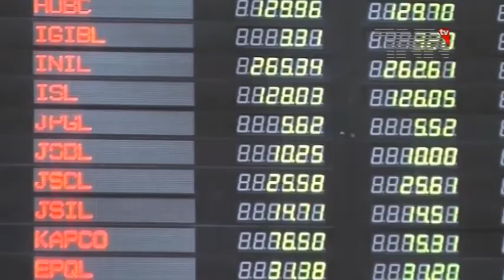Co Chairman PPP Asif Ali Zardari addresses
میر پور خاص ،پاکستان کو نااہل حکمرانوں کی وجہ سے مشکلات کا سامنا ہے، آصف علی زرداری

پیپلزپارٹی کے شریک چیئرمین آصف علی زرداری نے کہا ہے کہ پاکستان کو نااہل حکمرانوں کی وجہ سے مشکلات کا سامنا ہے۔

میر پور خاص میں جلسہ عام سے خطاب کرتے ہوئے آصف زرداری نے کہا کہ جن کی حکومت ہے وہ خود حزب اختلاف میں بھی ہیں، یہ اسٹیبلشمنٹ سے لڑنے چلے ہیں اور اپنی ہی حکومت میں جلسے کررہے ہیں جب کہ پروٹوکول پورا حاصل کررہے ہیں۔

آصف علی زرداری نے نواز شریف کو مخاطب کرتے ہوئے کہا کہ جب حکومت ،وزیراعظم، وزیرداخلہ اور وزیرخارجہ آپ کا ہے اور ادارے بھی آپ کے ماتحت ہیں تو پھر کس بات کی راز داری ہے، پیچھے کے راز تو ہمیں بھی پتا ہیں، ہمیں ایسے پیغام نہ بھیجیں جس سے آپ سمجھیں کہ ہم ڈرجائیں گے۔پیپلزپارٹی اپوزیشن میں رہی ہے، ہمارے ہزاروں لیڈرز جیل میں گئے، اس وقت آپ کو احساس نہیں ہوتا کیونکہ وزیراعظم آپ کا اور ادارے آپ کے ہیں۔

سابق صدر نے کہا کہ آج پاکستان کو نااہل حکمرانوں کی وجہ سے مشکلات کا سامنا ہے، نواز شریف نے 4 برس وزیر خارجہ ہی مقرر نہیں کیا جب انہیں احساس ہوا تو ایسا وزیر خارجہ مقرر کیا جو پنجابی میں انگریزی بولتا ہے۔ ایسا شخص دنیا کو پاکستان کے موقف سے کیسے آگاہ کرے گا اور دنیا اسے کس طرح سمجھے گی۔

پیپلزپارٹی کے شریک چیئرمین آصف زرداری نے مزید کہا کہ جو یو سی الیکشن نہیں جیت سکتا وہ ایک لاکھ ووٹ کیسے لیتا ہے یہ راز بتائیں، اس طرح حکومتیں بن تو جاتی ہیں لیکن چلتی نہیں ہیں جس کو آپ اپنا سیاسی وارث سمجھتے ہیں اس کا چہرہ بھی کسی نے نہیں دیکھا۔